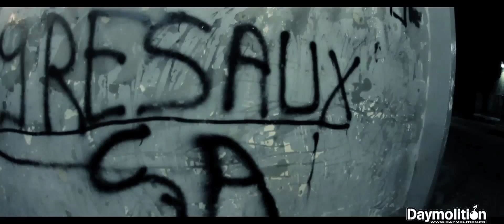Tino & Koy's (19 Réseaux) - Freestyle - Daymolition